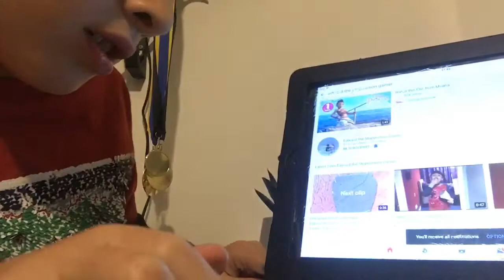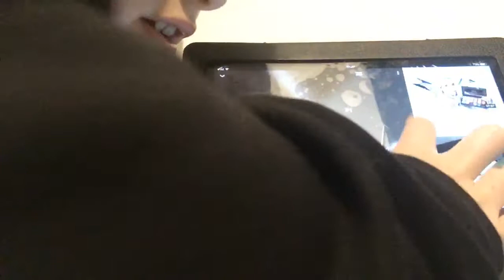Reacting to Edward the stop motion gamer